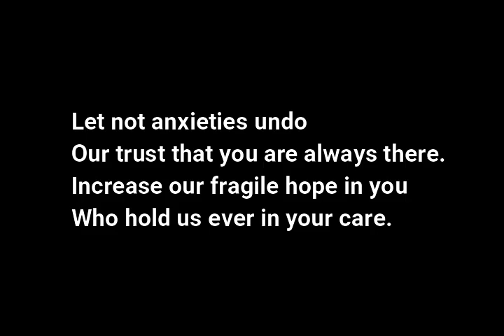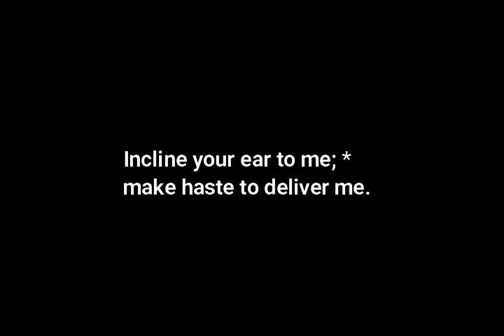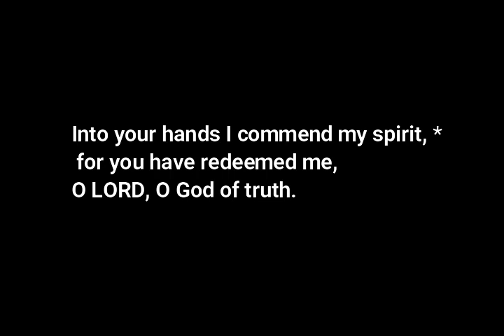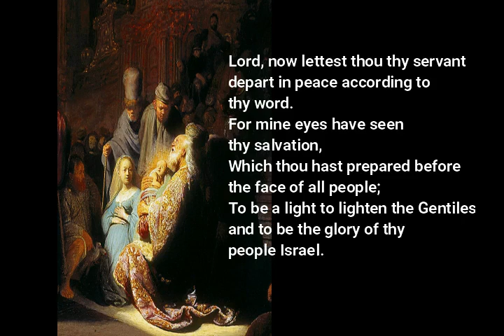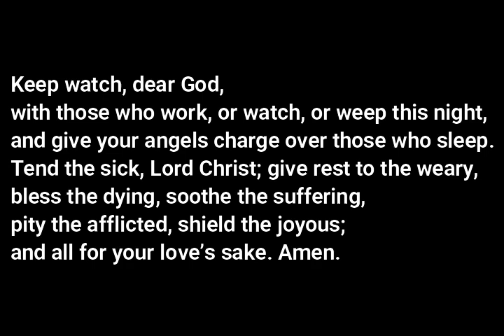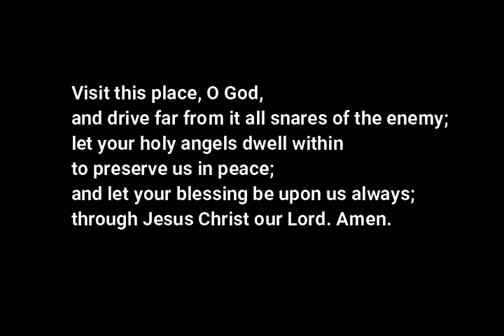All Saints' Anglican Church, Rome. Night Prayers (compline) for June 25th, 2020